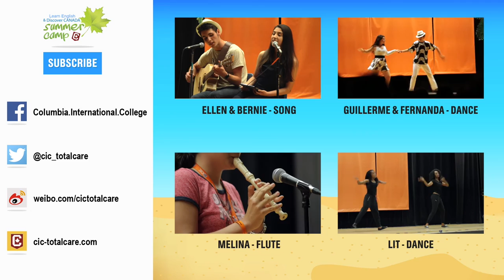Summer Camp Talent Show - Song by Renata & Rodrigo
Summer Camp Talent Show @ Columbia International College - Song by Renata & Rodrigo